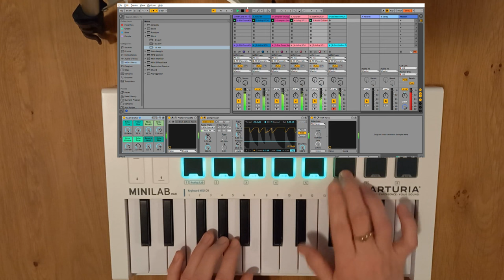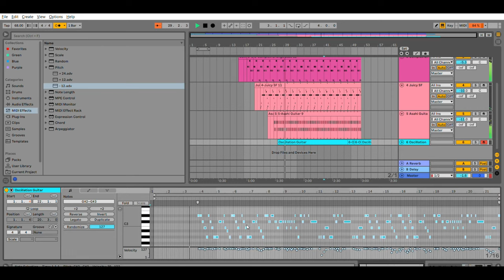Ableton Live Session - Recording my cover of Old Town Road on my Arturia Minilab MK2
This is not the cover of Old Town Road, but it shows how my cover of Old Town Road was recorded and altered in Ableton. Let me know if you like this type of content for other videos! Check the subtitles for information after the cover has ended.

0:00 Cover
2:59 Post Processing